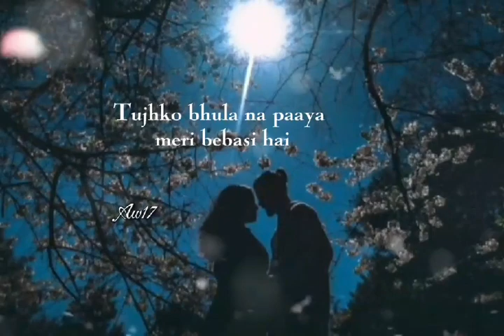Tu meri Zindagi hai! Whatsapp status!song status! video song status!shortvideo trendingvideo 🥰❤️